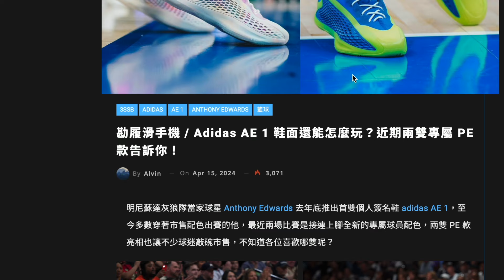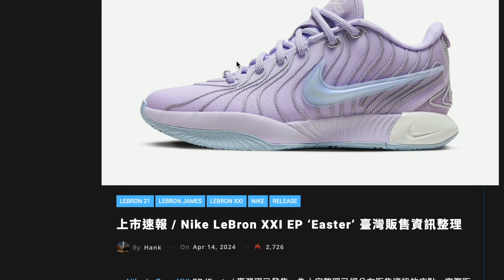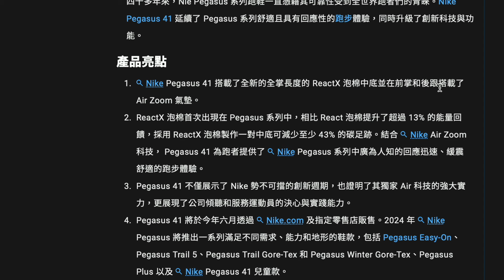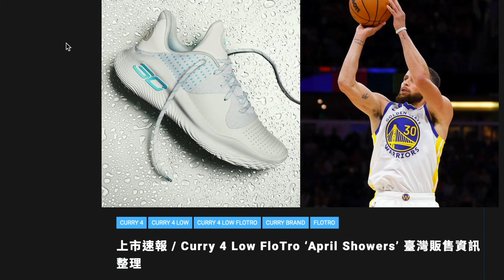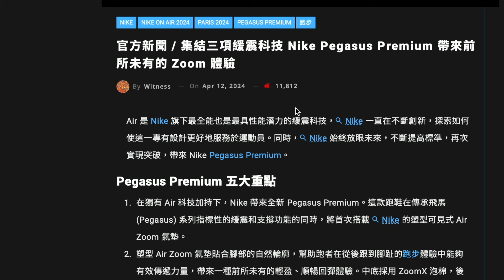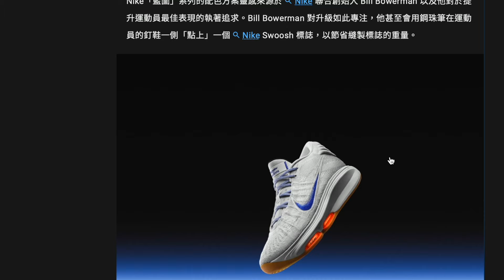AE1新色，不過唔推介....Harden vol. 8加LBJ 21都有新色！Pegasus 41仲有Premium！G.T. Hustle 3今次似唔錯！對班馬AI超型！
班馬AI直出必入！